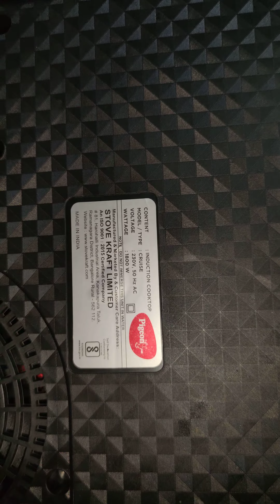Pigeon induction Cooktop 1800watt teardown video